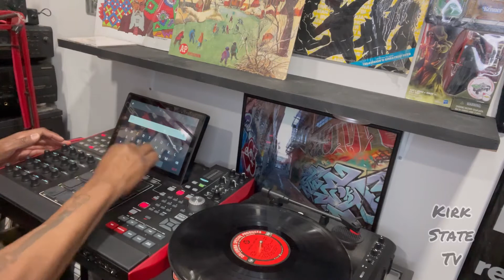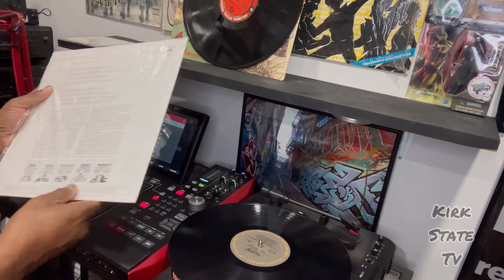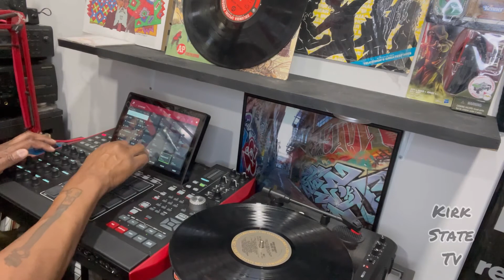MPC X Boom Bap Marvel Universe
Heavy orchestra type beat for action pack cinema feature. Enjoy the process.